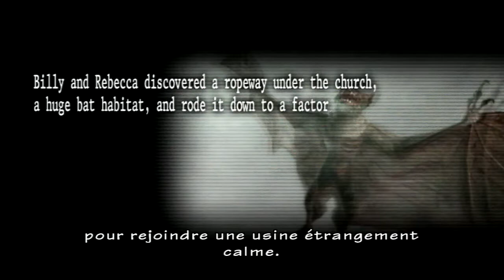Resident Evil Umbrella Chronicles 1 - Part 3 [LSDN]